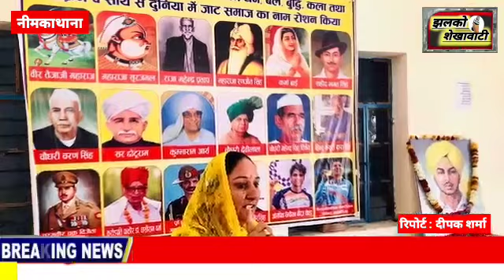नीमकाथाना में इंकलाब जिंदाबाद जाट हॉस्टल व भगत सिंह सर्किल पर सुखदेव राजगुरु भगत सिंह श्रद्धांजलि